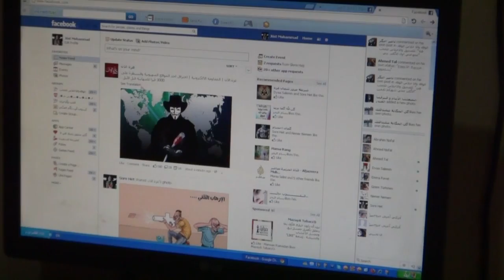Gaza: des hackers piratent des sites internet israéliens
Des hackers ont réussi, dimanche 7 avril, à pirater des sites internet d'institutions publiques israéliennes. Le site du Premier ministre, du ministère de la Défense ou encore de l'Education auraient été visés, mais sans grand dégâts, selon les Israéliens. Durée: 01:00